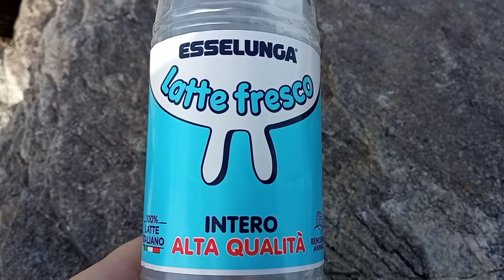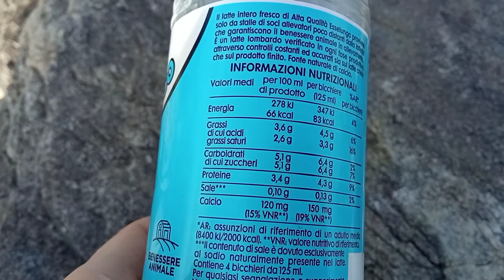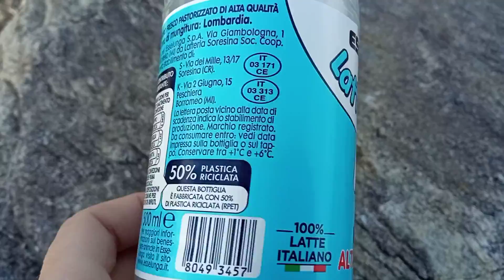This Milk Tastes Weird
new places, unknown stores, lottery when buying...

My first video I didn't manage to upload on the day of recording. That was my ambition to publish each video exactly on the day I recorded it. Oh well, life happens. I have a feeling there will be more of those. Maybe someday I will come back to the rule I established for my-youtuber-self.